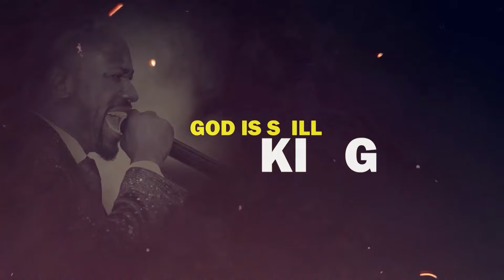🙏May The Arrow Fired At You Go Back To The Sender || Apostle Johnson Suleman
🙏May The Arrow Fired At You Go Back To The Sender...